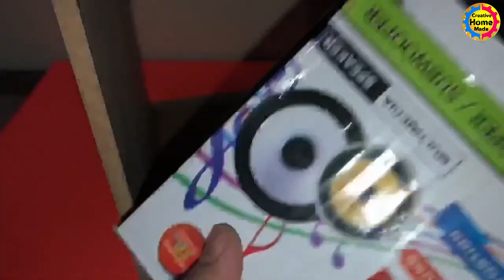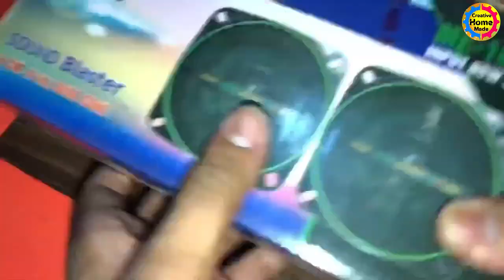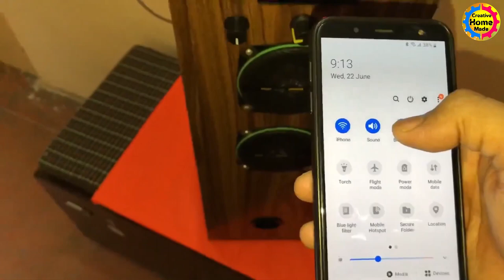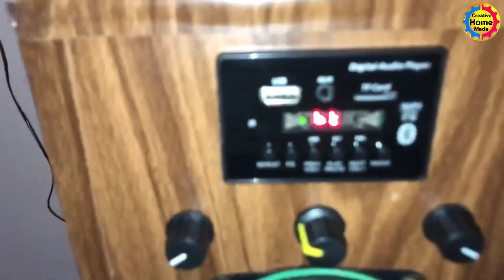How To Make 2.1 Home Theatre at Home // 2.1 Sound system kaise banaen // DIY Home Theater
#2.1hometheater

home theatre
home theater
diy
bluetooth speaker
home theatre repairing
amplifier board
home theater setup
tda2030 2.1 amplifier board wiring
amplifier
samar experiment
amplifier board
amplifier
diy amplifier
how to make a sound system
how to repair home theatre
home theatre wiring
2n3055
2n3773
4440ic
tda2030
tda2050
ttc5200
audio amplifier
home cinema
diy projects
how to make home theater
how to make home theater at home
diy activities
home theater kaise banaye
sound kaise banaye ghar par
2.1 bluetooth speaker
100watt speaker
bluetooth speaker
boombox
diy project
4.1home theater kaise banaye
home made
baja kaise banaye
home theater kaise banaye ghar par
audio amplifier kaise banaye
home theater board ka connection kaise kare
2.1 home theater board full wiring
4.1 home theater board unboxing
2.1 audio amplifier board
home theater board full wiring
tda2030 home theater board wiring
tda2030ic 2.1 home theater audio amplifier board review and wiring
electronics circuits for engineers
diy electronics projects for beginners
diy wooden speaker
diy speaker
diy boombox
bass test
woofer test
diy woofer projects
diy woofer box
diy bluetooth speaker
diy soundbar
electronics projects
diy electronics projects
electronics
diy & tech
diy and tech
diy tech
diy&tech
diyandtech
diytech
inside the box
look inside
sony
philips
intex
speaker
philips home theater
5.1 home theater
2.1 speaker
whats inside
2.1 home theater
whats inside mini 2.1 usb multimedia speaker
technical sokil
electronics burma
electronics verma
samar experement
moddify
tda2030 ic amplifier
2030 ic
home theatre motherboard
home theater kit
electronics jugaad
viral video
trending
3.0 bluetooth module
5.0bt
2.1 amplifier
pk electronics
home audio amplifier
200watt amplifier
2.1 home theatre board
indian ic amplifier board
indian ic board
indian product
inkocean company
inkocean ink201bt 2.1 bluetooth 5.0 digital amplifier board 50x2 + 100w class d audio amp module
tda2030 2.1 subwoofer amplifier
2.1 amplifier kaise banaye
2.1 amplifier bluetooth
home theater amplifier boards
2.1 amplifier boards
tda2030ic 2.1 home theater board
tda2030ic 2.1 audio amplifier
tda2030ic amplifier
tda2030ic
2.1 amplifier board
electronic fact
bluetooth kit wiring
bluetooth kit connection
bluetooth fm
bluetooth audio receiver
bluetooth mp3 kit
diy bluetooth audio system
bluetooth home theater
how to make bluetooth hometheatger
home-theater bluetooth
home-theater bluetooth support
5v bluetooth kit
bluetooth wala home theater kaise banaye
bluetooth module
5v bluetooth module
normal home theater me bluetooth kit kaise lagaye
‎sandeepseminars
‎mrindianhacker
‎samarexperiment
home theatre system
home theatre_ bluetooth speaker kaise banate hai shorts
youtube shorts
2.1 amplifier board 200w
2.1 amplifier board bluetooth
2.1 home theatre kit ki wiring kaise karen
2.1 home theatre kit full wiring
2.1 home theatre kit audio input and volume connection
2.1 amplifier circuit diagram
building a home theater
2.1 channel home theatre
how to make a amplifier
how to make a 2030 amplifier
tda 2030 amplifier
how to make a sound system under 500 rupees
home theatre review
how to make a bluetooth sound system
how to make a amplifier board
how to make a dj
how to make a home theatre
no sound problem
intex home theatre repairing
how to repair home theater no sound problem
2.1 audio amplifier
home theatre repair
best 2.1 amplifier board
power amplifier
powerful amplifier
home theater repair
stereo amplifier
home theatre tower
home theatre kaise banaen
cemex home theatre repair
subwoofer
tda2040
home theatre 4.1 board
4.1 home theater wiring
4.1 home theater board wiring
4.1 home theater board full wiring
tda2030a 2.1 subwoofer amplifier
home theatre under 2000
sound system
sound box
narottam electronics
2030 ic board full wiring
2030 audio board wiring
2030 home theatre wiring
2030 home theatre kit wiring
2030 home theatre kit connection
tda2030 board connection
4.1 home theater circuit board
home theatre wiring kaise karen
home theatre wire connection
4.1 home theater kit
home theatre board wiring
2.1 home theatre board complete wiring
2.1 home theatre board connection
2.1 home theatre board full wiring
2.1 home theatre board wiring